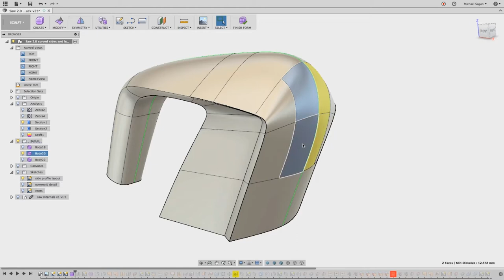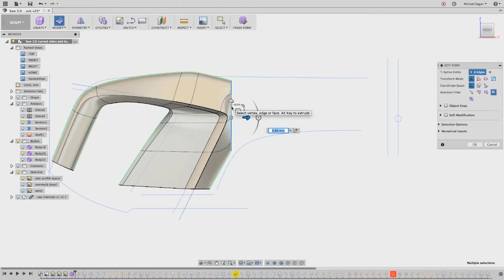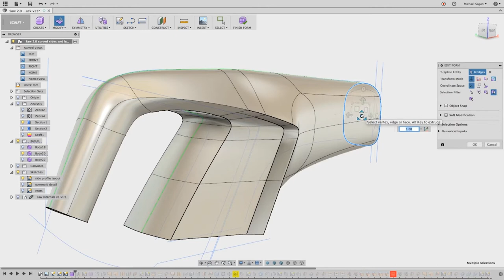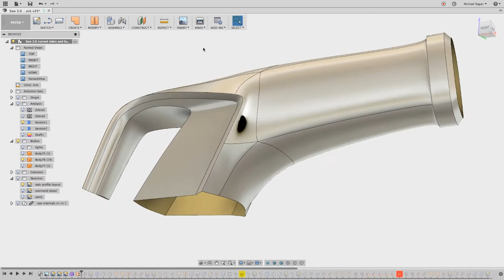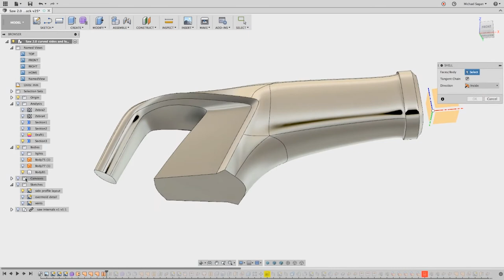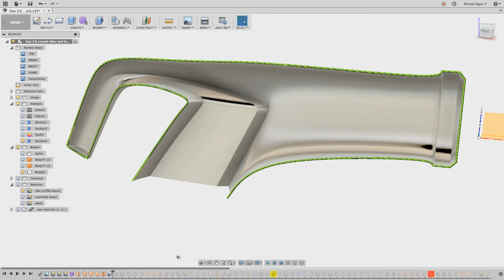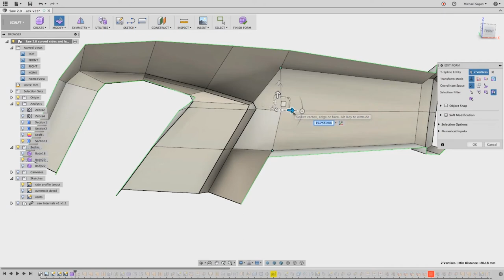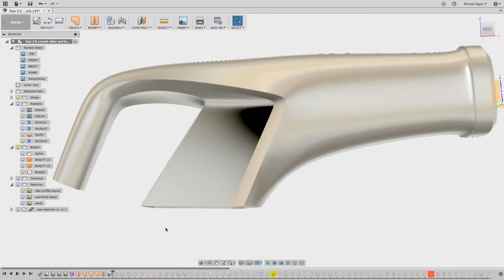デジタルプロトタイピング03 スカルプトで素早く立体化2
この動画シリーズでは、デジタルプロトタイプのプロセスについて学ぶことができます。